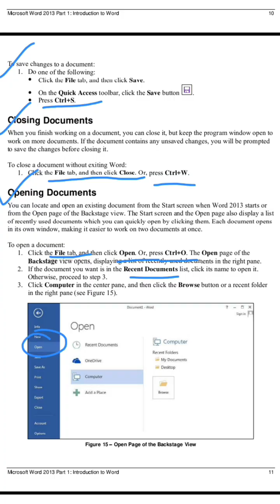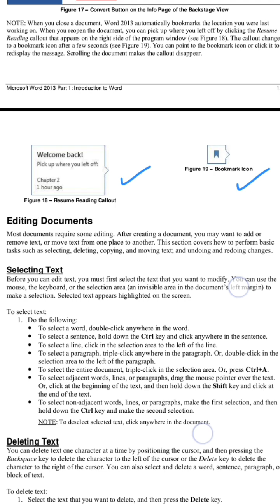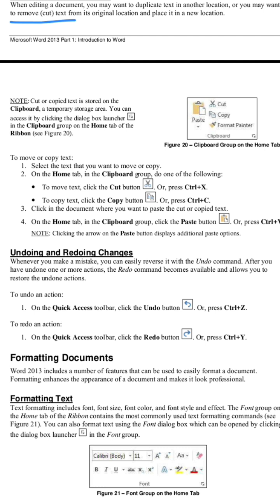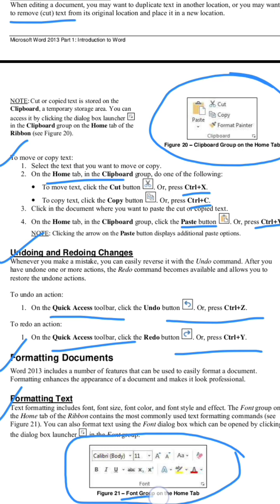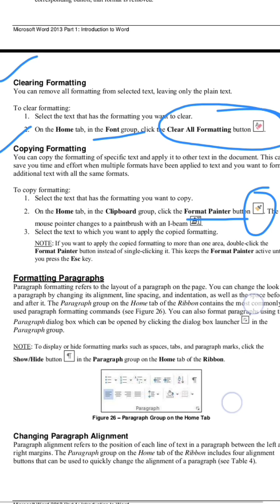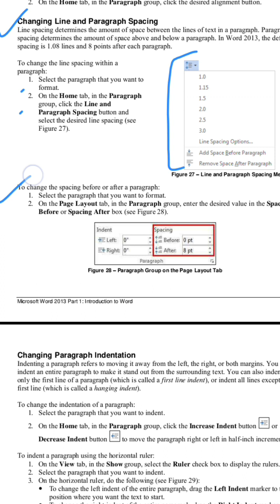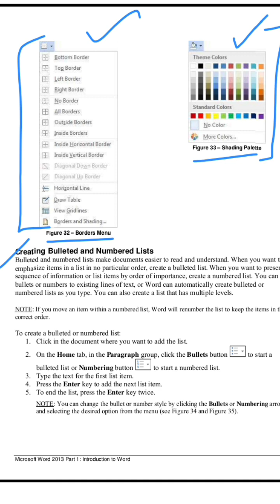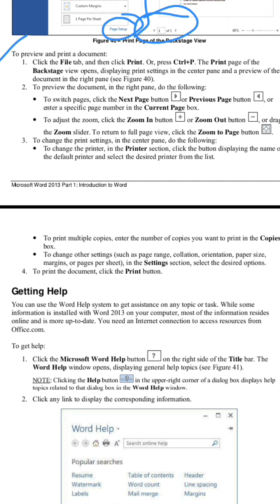MS Word || Home Tab || part 1